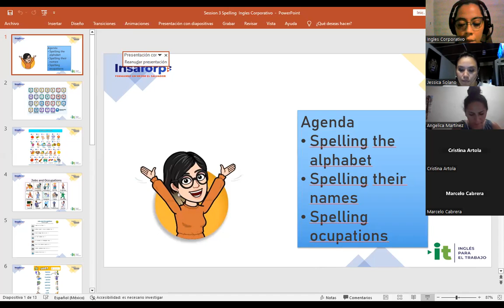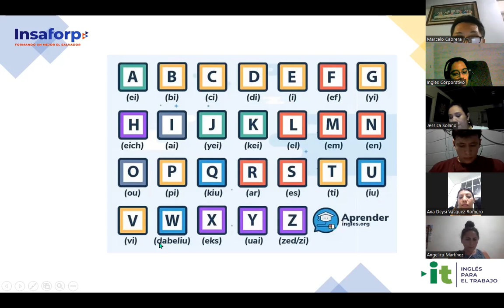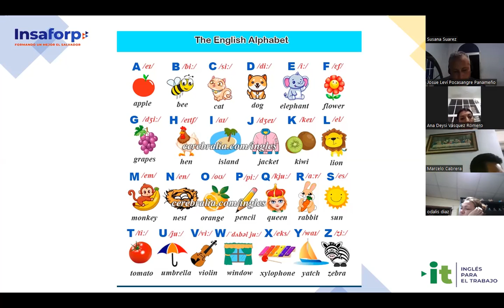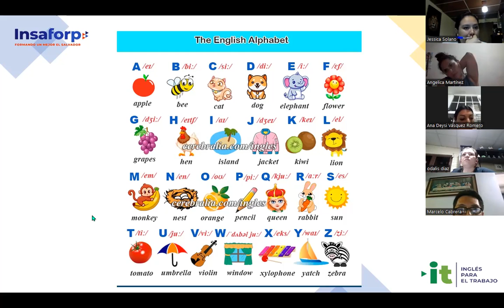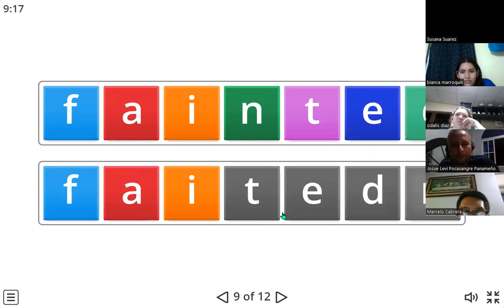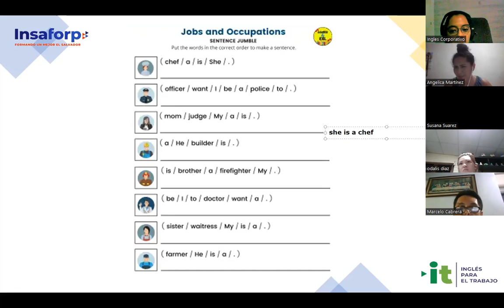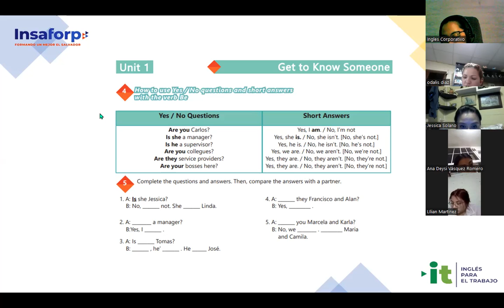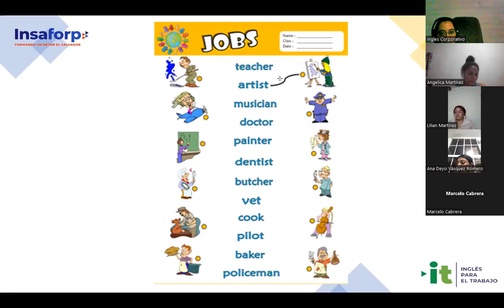Session 3 -26-07-2023 -29750-8048-0121/2023-Carranza-The alphabet